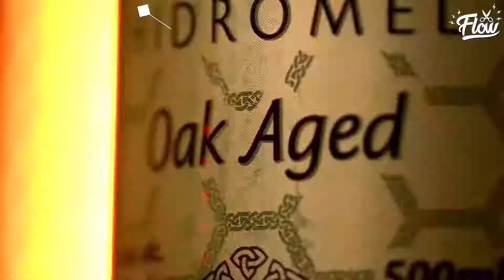CEO DO FLOW COMENTA TRETA COM O IFOOD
CEO DO PODCAST FLOW COMENTA SOBRE TRETA QUE TIVERAM COM IFOOD "SE TIVESSEM PESSOAS COMPETENTES IGUAIS A NOS ISSO NÃO TERIA ACONTECIDO"